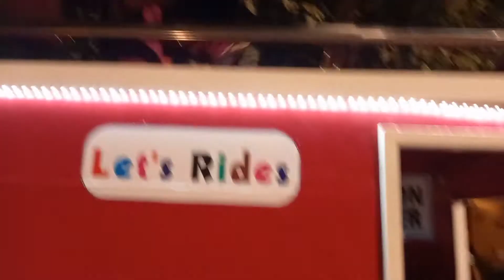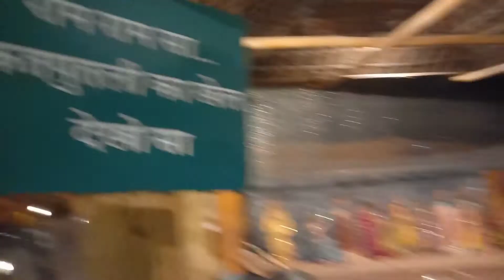RAJKOT KI CHAUKI DHANI VALA VLOG WITH RANNU PIKU &MOM#vlog40#part2#dailyvlog#familyvlog